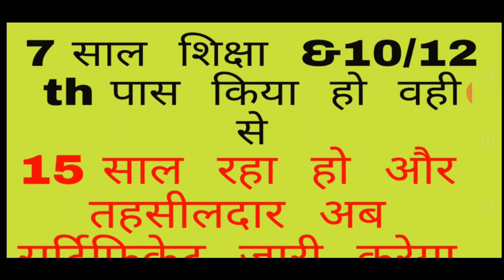15 साल रहो J&K के मूलनिवासी बनो ||जाने कौन होगा j&k का मूल निवासी ||j&k new rule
I am rahul ateriya j&knewrule # j&k